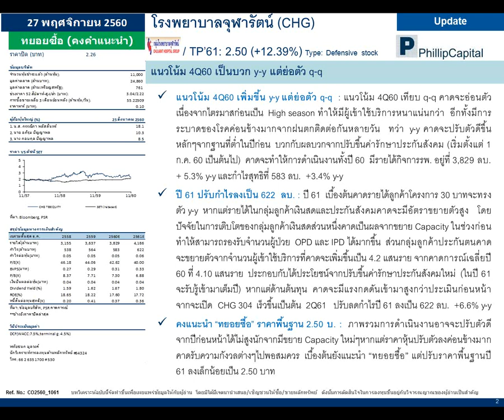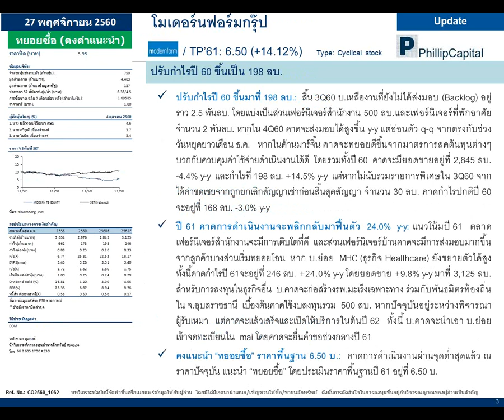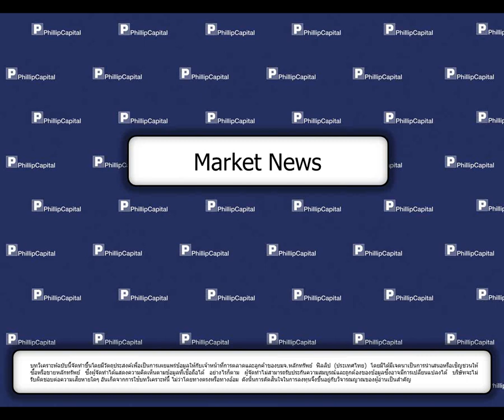วิเคราะห์เจาะลึกพื้นฐานรายวัน (27 พ.ย. 60):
CHG, MODERN, News (CBG, ENERG) รับฟังคำแนะนำของนักวิเคราะห์ บ.ฟิลลิป ได้ที่นี่ทุกเช้าค่ะ หากมีข้อสงสัย ต้องการคำแนะนำติดต่อ